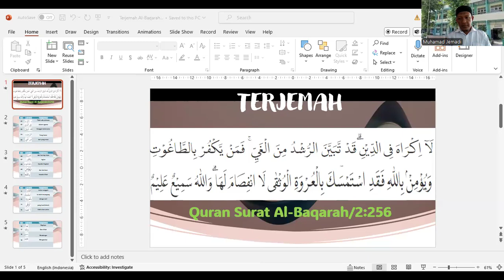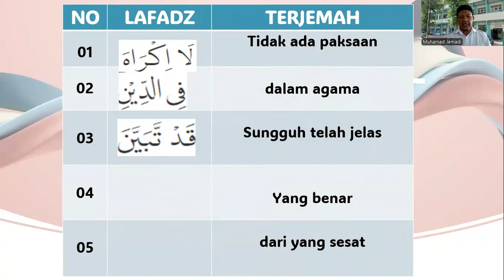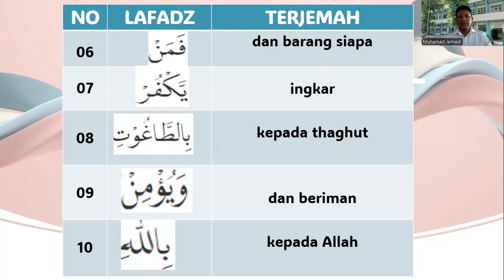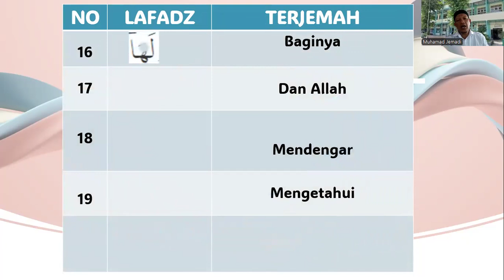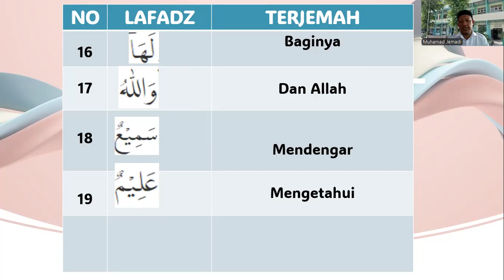TERJEMAH Q S AL BAQARAH 256